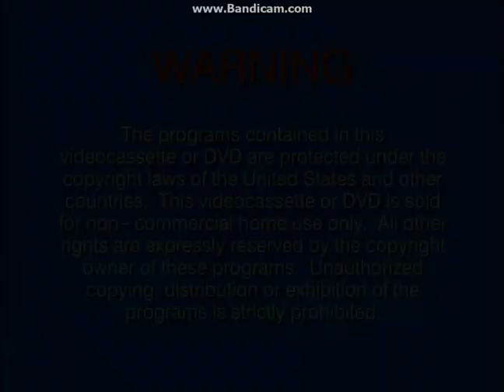Opening To Veggietales:God Wants Me To Forgive Them?!? 2004 DVD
Here Is The Opening To Veggietales:God Wants Me To Forgive Them?!? 2004 DVD And Here Are The Order:
1.FBI Warning Screen
2.DVD Menu
3.Big Idea 10th Anniversary Logo
4.Big Idea Presents Logo
5.Opening Titles To The Program
That's All.
NOTE:Due To Copyright By UMG, I Didn't Show The Veggietales Theme Song.